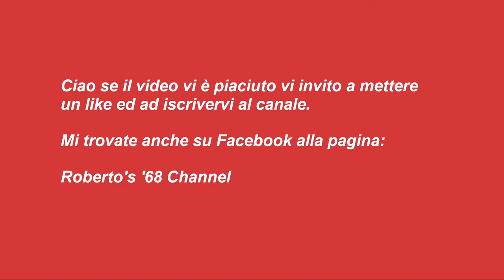#006 - Risotto pomodoro fagioli e Simmenthal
Risotto pomodoro fagioli e Simmenthal
Ingredienti:
300 g.  di riso carnaroli
300 g.  di fagioli cannellini
300 g.  di pomodorini in scatola
200 g.  di carne in scatola
500 ml.     di brodo vegetale o di carne
1                cipolla piccola
1                cucchiaino di paprika affumicata
1                cucchiaino di peperoncino
1                cucchiaino di semi di finocchio
3                cucchiai di olio extravergine di oliva
q.b.           sale e pepe nero macinato fresco
1 noce     di burro
60 g.        di parmigiano reggiano
1 scatola di Simmenthal da 240 g.

Preparazione:
Preparate il brodo vegetale o di carne;
In un tegame di alluminio tostate con un cucchiaio di olio tostiamo il riso fino a renderlo traslucido;
Nel frattempo in una padella mettiamo il resto dell’olio con la cipolla tritata finemente e i semi di finocchio, facciamola stufare aggiungendo un poco di brodo e il peperoncino;
Tostato il riso versiamo il brodo bollente fino a ricoprirlo con 2 cm. sopra la superficie del riso;
Nella padella aggiungiamo i fagioli e lasciamoli andare per qualche minuto, passato questo tempo aggiungiamo la paprika affumicata e infine la carne in scatola, e portare avanti ancora 5 minuti, poi spegnete il fuoco sotto la padella;
Ad un terzo di cottura del riso aggiungete il pomodoro nel riso e cucinate per portarlo quasi a cottura ultimata;
A 2 minuti dalla fine della cottura del riso aggiungete i fagioli con la Simmenthal al riso, e provate di sale e pepe;
Finita la cottura, fuori dal fuoco aggiungete il burro e il parmigiano e mantecate fino a renderlo cremoso;

Coprite per qualche minuto, così da permettere al riso di riposare e infine servite subito caldo.

Vi aspetto.